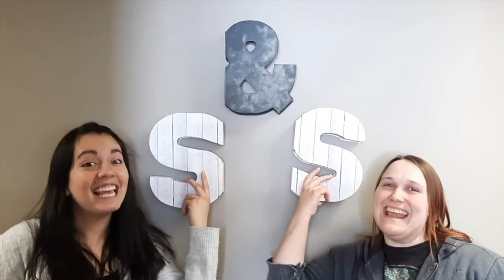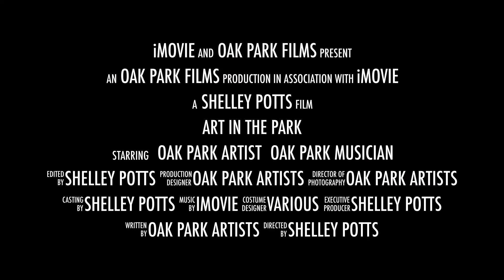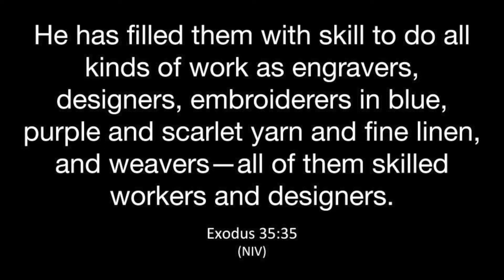S&S Episode 9: Art In The Park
Join us at 7:00 pm for Art In The Park!